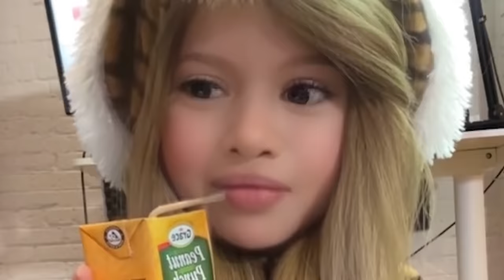My Baby Shares Trick or Treat Haul with Azzy's Daughter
The babies went Trick or Treating and are showing each other the treats they got. Doesn't seem like too spectacular of a haul, but at least it was free!